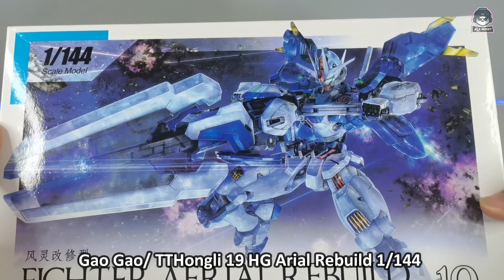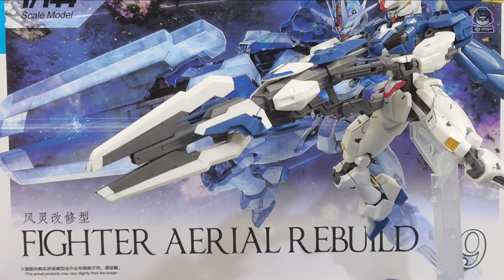Gao-Gao HG Aerial Rebuild 19 bootleg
Gao-Gao / TT Hongli Aerial Rebuild
best alternative if you cant buy Bandai kits